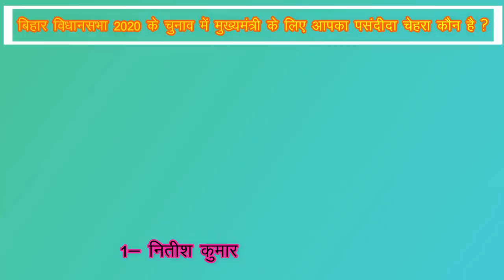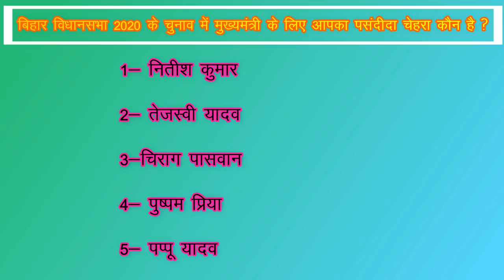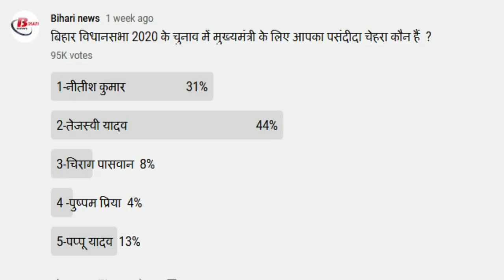बिहार में मुख्यमंत्री की पसंद कौन ? पोल सर्वे में तेजस्वी से पीछे छूटे नीतीश कुमार